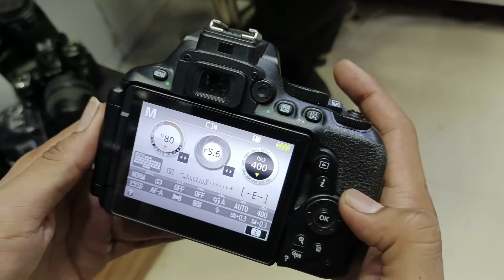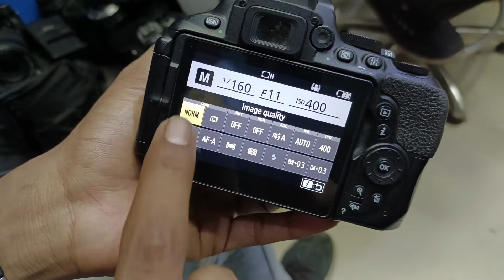Nikon D5600 manual setting